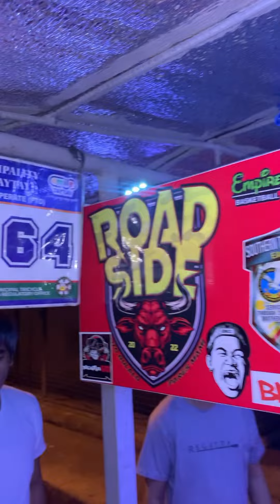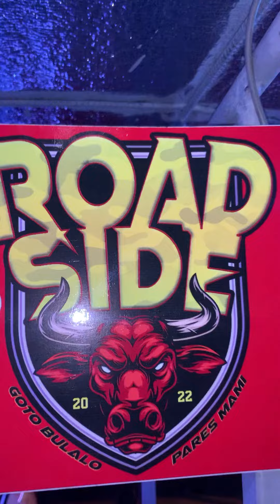Best Pares and Mami in Rizal | Road Side Pares | Papa Jovs TV